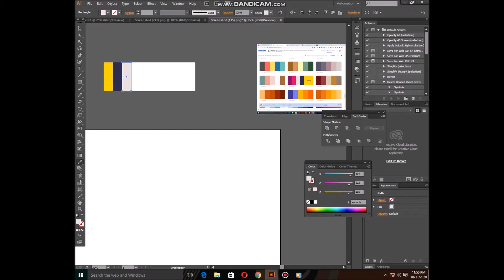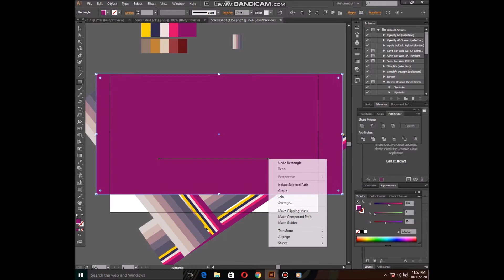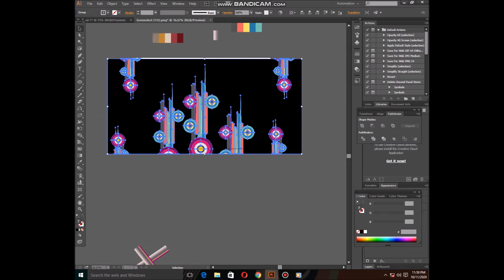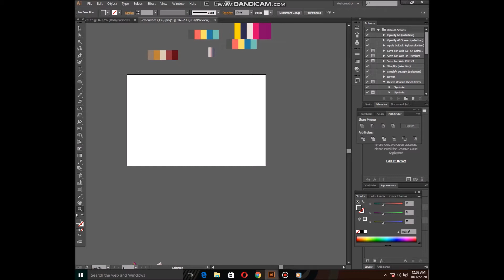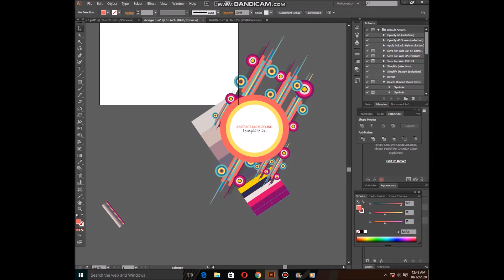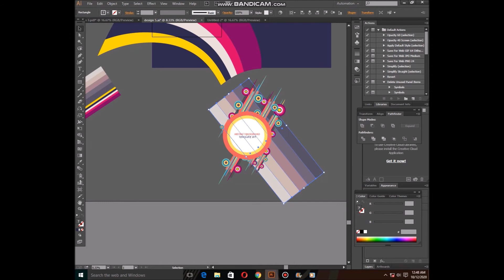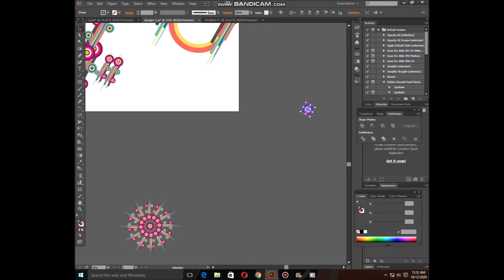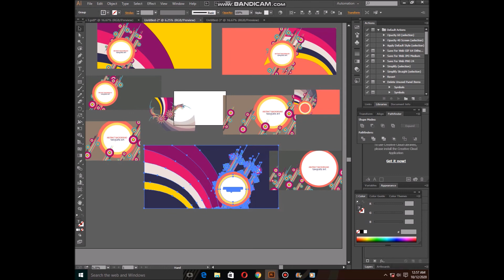How to make cool modern vector background on illustrator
Make a beautiful background on Illustrator
More Tutorials-
Colorful vector Background- How to create vector background on Illustrator for beginner
Colorful vector Background- How to create MIX TEXTED vector background on Illustrator easily
How to create geometric background with dynamic shapes Presentation template abstract background.
How to Create Abstract Background With Adobe Illustrator
More Tutorials-

Colorful Images | Free Vectors, Stock Photos & PSD - Freepik › free-photos-vectors › colorful
Find & Download Free Graphic Resources for Colorful. 695000+ Vectors, Stock Photos & PSD files. ✓ Free for commercial use ✓ High Quality Images.